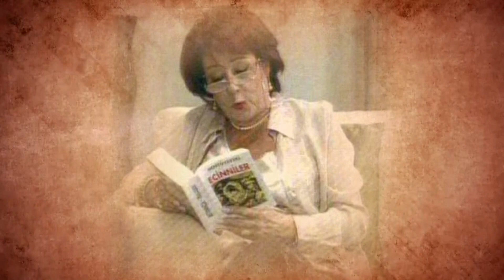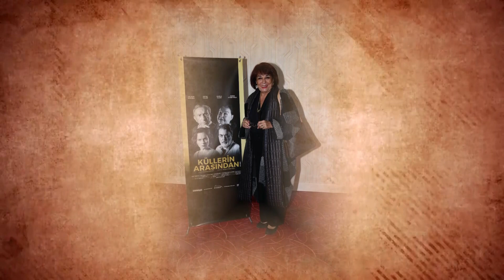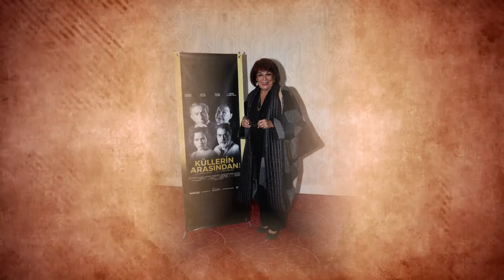SUNA KESKİN KİMDİR? Aşkı Memnu'nun Peyker'i Suna Keskin Aslında Kim?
SUNA KESKİN O DOĞDUĞUNDA TAKVİMLER 30 AĞUSTOS 1940I GÖSTERİYORDU. ÇANAKKALE BİGADA DÜNYAYA GELEN SUNA BABASININ İŞİ SEBEBİYLE HER SENE BAŞKA BİR ŞEHRE TAŞINMAK ZORUNDA KALIYORDU. İLKOKULUN HER SINIFINI BAŞKA BİR YERDE OKUDU. BABASI BOLULU ANNESİYSE DÜZCELİYDİ ASLEN. SUNANIN TİYATROYA OLAN İLGİSİYSE DAHA 5 YAŞINDA KÜÇÜK BİR ÇOCUKKEN BAŞLAMIŞTI.. AİLESİ SANATA İLGİ DUYAN TİYATROYA VE SİNEMAYA GİTMEYİ ÇOK SEVEN İNANLARDI. ANNE VE BABASI BİRGÜN SUNAYI DA YANLARINA ALIP 29 EKİMDE HALK EVİNDE SAHNELENEN BİR OYUNA GİTTİLER. PİNOKYO ADLI ÇOCUK OYUNU SAHNELENİYORDU. PERDELER AÇILDIKTAN SONRA SUNANIN İÇİNİ BİR HEYECAN KAPLADI. O ÇOCUK HALİYLE BEN NEDEN SAHNEDE DEĞİLİM, NEDEN ORADAKİ PERİ KIZI DEĞİLİM DİYE SORUYORDU. İÇTEN İÇE KISKANMIŞTI. DAHA OKULA BİLE BAŞLAMAMIŞ OLAN SUNA YILLAR SONRA O PERİ KIZI ROLÜNÜ OYNAYACAĞINDAN HABERSİZ İZLEDİ OYUNU. İÇİNDE TUTTUĞU HAYALLERİYLE KENDİNE BAŞKA YOLLAR ÇİZMİŞTİ. İSTANBUL DEVLET GÜZEL SANATLAR AKADEMİSİNDE GRAFİK BÖLÜMÜNDE OKUYORDU. AMA AMATÖR OLARAK TİYATRO YAPIYORDU. OKULDAKİ TİYATRO KOLU FAALİYETLERİNE KATILDI VE EROL KESKİN, YILMAZ GRUDA GİBİ ÖNEMLİ TİYATROCULARDAN DERSLER ALDI.YILSONU OYUNUNDA SAHNEYE ÇIKACAKTI AMA KISMET OLMADI. ÇÜNKÜ AİLESİ İSTEMİYORDU OYUNCU OLMASINI. TÜM PROVALARINA KATILDIĞI OYUNDA ROL ALAMADI MECBURİYETTEN. EĞİTİMİYLE İLGİLİ ANADOLU AJANSUNA VERDİĞİ RÖPORTAJDA ŞUNLARI SÖYLEMİŞTİ USTA SANATÇI: BEN ÖNCE RESİM BÖLÜMÜNDE NURULLAH BERK'İN ÖĞRENCİSİYDİM, SONRA GRAFİK SANATLARA AYRILDIM, ORADAN DA MEZUN OLDUM. ŞİMDİKİ MİMAR SİNAN GÜZEL SANATLAR ÜNİVERSİTESİ BİLİYORSUNUZ DEVLET GÜZEL SANATLAR AKADEMİSİ'YDİ. O ZAMANLAR AKADEMİDE TİYATRO BÖLÜMÜ YOKTU. AYRICA BİR TİYATRO KOLU VARDI, HEVESLİ VE TİYATROYA MERAKLI ARKADAŞLARLA BİR GRUP KURULMUŞTU. ORADA ÇALIŞMALAR YAPIYORDUK, YILMAZ GRUDA VE EROL KESKİN OYUN SAHNEYE KOYMAK İÇİN GELİYORLARDI. ÖYLECE AMATÖR OLARAK BAŞLADIM. AMA ORADA HİÇ OYNAYAMADIM.
BU ARADATİYATROCU  EROL KESKİNLE NİKAH MASASINA OTURDU. BU EVLİLİK SONRASI HALDUN DORMENDEN ŞAŞIRTICI BİR TEKLİF ALDI. DORMEN DE BİLİYORDU SUNADAKİ BU TİYATRO AŞKINI. SUNA EŞİ EROLUN TURNESİ SEBEBİYLE ONLARLA BİRLİKTEYDİ. BİR ARKADAŞLARININ EVİNDE HALDUN DORMEN  SUNAYA ÖNÜMÜZDEKİ YIL 2 OYUN SAHNEYE KOYACAĞI BİZİMLE ÇALIŞIR MISIN DİYE SORDU. ÇOK SAYIDA ÖNEMLİ TİYATROCUYLA BİRLİKTE ÇALIMA FIRSATI OLACAKTI. AYAKLARI YERDEN KESİLDİ ADETA.. PROFESYONEL OYUNCULUK KARİYERİ BÖYLECE BAŞLAMIŞ OLDU. İLK KEZ MONTSERAT OYUNUNDA ROL ALDI. AYNI SEZON ŞAHANE ZÜĞÜRTLER İÇİN DE SAHNEYE ÇIKTI. UZUN YILLAR DORMEN TİYATROSUNDA ÇALIŞMAYA DEVAM ETTİ.EŞİ EROL KESKİNLE AYNI İŞİ YAPIYOR OLMALARININ ZAMAN ZAMAN ZORLUKLARINI DA YAŞADILAR. AYRI AYRI OYUNLARDA OYNADIKLARI FARKLI YERLERE TURNELERE GİTTİKLERİ ZAMANLAR KOLAY OLMUYORDU. 60 YIL SÜREN BU EVLİLİKTE TABİ HİÇ SORUN YAŞANMADI DEĞİL AMA ONLAR BİRBİRLERİNE DUYDUKLARI SEVGİ VE SAYGIYI HİÇ KAYBETMEDİLER. EROL BEY AYRINTILARA DİKKAT EDEN MÜKEMMELİYETÇİ BİR İNSANDI. ÖYLE Kİ KİTAPLARINA DOKUNULMASINI ODASININ TEMİZLENMESİNİ İSTEMEZDİ. SUNA KESKİNİN SÖYLEDİĞİNE GÖRE HIRÇIN, OTORİTER, ISRARCI VE İNATÇI BİR MİZACI VARDI. AMA BİR O KADARD A RENGARENK BİR ADAM VE ÇOK İYİ BİR OYUNCUYDU. SUNA KESKİN BU İLİŞKİDEKİ ILIMLI TARAFTI. AYRICA SUNANIN EROLA İNANILMAZ BİR HAYRANLIĞI VARDI. ONU SAHNEDE İZLEMEYE DOYAMIYORDU.EROL SUNA ÇİFTİNİN ÇOCUKLARI OLMADII. ANADOLUAJANSUNA VERDİĞİ RÖPORTAJDA BU KONUYLA İLGİLİ ŞUNLARI SÖYLEMİŞTİ USTA SANATÇI: ÇOCUK YOK. AMA YEĞENLERİM VAR, BEN ONLARI KENDİ ÇOCUĞUM GİBİ DÜŞÜNÜYORUM. ERKEK KARDEŞİMİN O DA RAHMETLİ OLDU, ONUN OĞLU VE KIZ KARDEŞİMİN ÇOCUKLARI VE TORUNLARI SANKİ BENİM ÇOCUKLARIM GİBİ HİSSEDİYORUM. EKSİKLİĞİNİ ZAMAN ZAMAN HİSSETTİM. ZAMAN ZAMAN 'OLSA MIYDI' DEDİM. AMA BİZ GALİBA BİRBİRİMİZİN HAYATINI İYİ DOLDURDUK. DÜŞÜNDÜĞÜM HALDE İŞTE 'BUGÜN ŞU İŞ VAR', 'O GÜN O FİLM VAR', 'BUGÜN BU OYUN ÇIKTI' DİYEREK AKIP GİTTİ ZAMAN. EROL DA 'SEN NE İSTİYORSAN ÖYLE OLUR' DİYE DÜŞÜNDÜ. YILLAR GEÇTİ, SENELER SONRA DA ZATEN ÇOCUK YAPMAK MÜMKÜN OLMADI. ŞİMDİ 'KEŞKE ÇOCUĞUM OLSAYDI' DİYORUM."
SUNA EN ÇOK SON ON YILDA HİSSETMİŞTİ EVLİLİĞİ. EŞİNİN HASTALIĞI SEBEBİYLE HEP ONUN YANINDAYDI ÇÜNKÜ. EROL KESKİN 2021 YILININ MAYIS AYINDA HAYATINI KAYBETTİ. HÜLYA KOÇYİĞİT'İN 'FİLM GİBİ HAYATLAR' PROGRAMINA KONUK OLAN SUNA KESKİN, EŞİ EROL KESKİN'İ BÖYLE ANLATMIŞTI: “BENİM KONSERVATUVARIM EROL KESKİN’DİR. ONDAN ÇOK ŞEY ÖĞRENDİM. TİYATROYA VE HAYATA DAİR. GERÇEKTEN ‘KEŞKE’ DİYORUM. BÜTÜN ANLATTIKLARINI, ALSAYMIŞIM TEYBE YA DA BANTA. MAALESEF KOŞTURMAKTAN VE ÇALIŞMAKTAN YAPAMADIM”